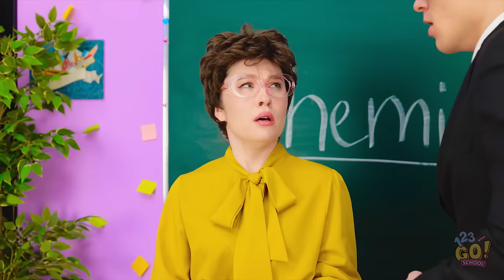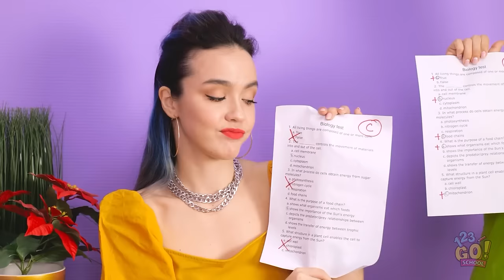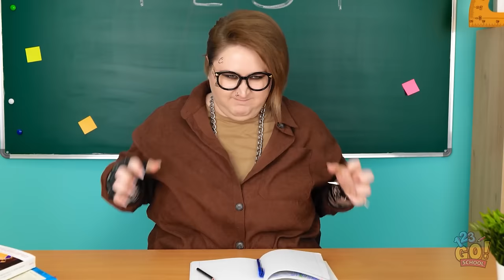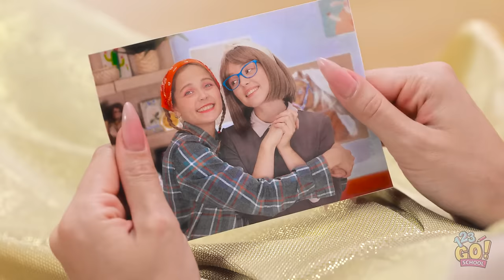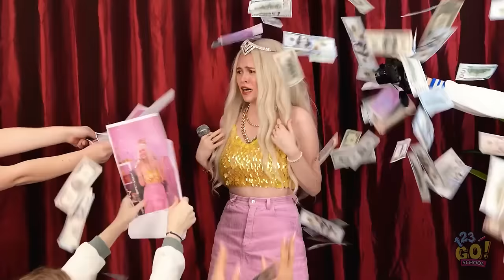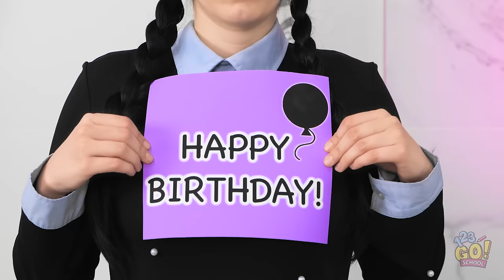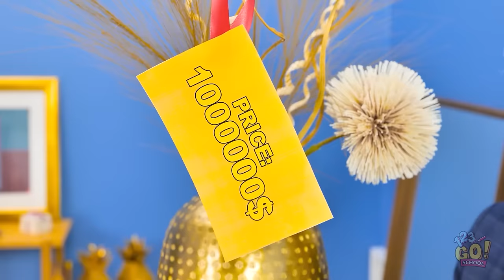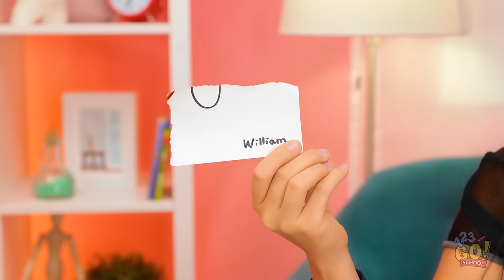I WAS ADOPTED BY BILLIONAIRES || We Were Switched! Parenting Hacks Challenge by 123 GO! SCHOOL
Would you like to switch places with someone and live 24 hours in a billionaire's family?